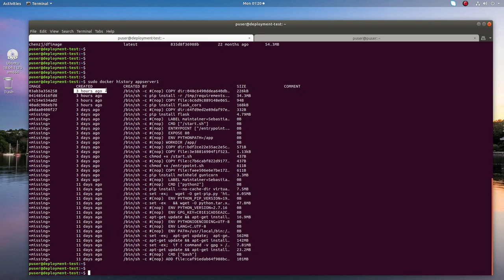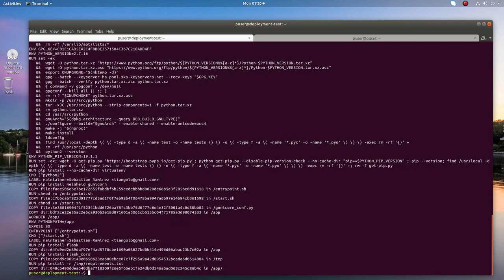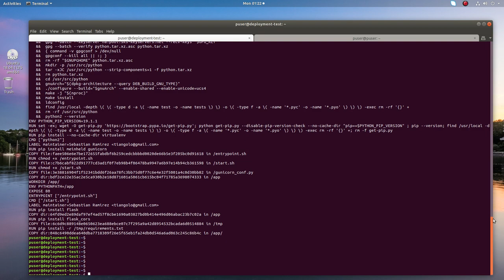How to see Docker Image Contents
docker image list
docker hstory
docker container kubernetes